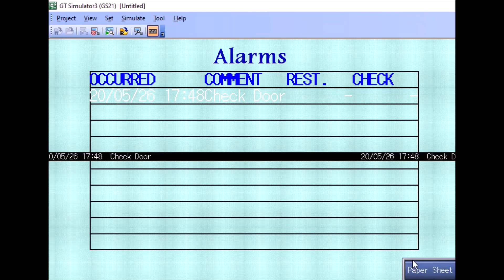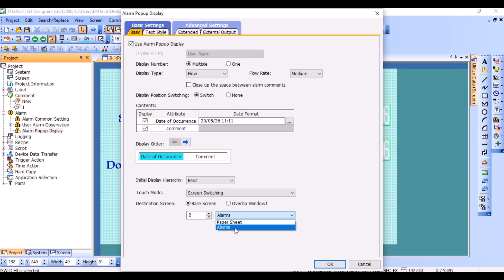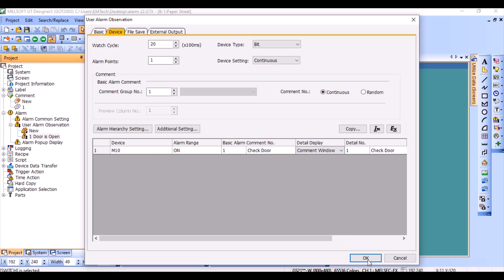Mitsubishi HMI alarm - Part 2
Tip number 18 on PLC & HMI Tutorial
about How to set Mitsubishi HMI Alarm with Comment Window Way
on GS2107 HMI and FX3U PLC
by using GX Works2 and GT Designer3

الدرس 18 في كورس شرح ميتسوبيشي
PLC , HMI
عن كيفية برمجة شاشات ميتسوبيشي لإظهار إنذار عند حدوث خطأ
في الفيديو شرح لبرنامج ماكينة قص ورق
عند نسيان غلق أحد أبواب الأمان